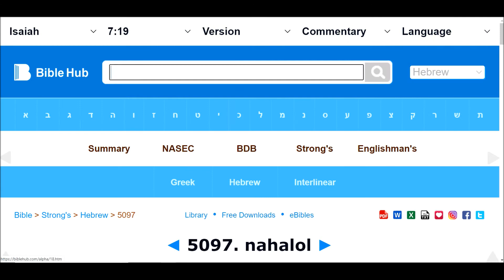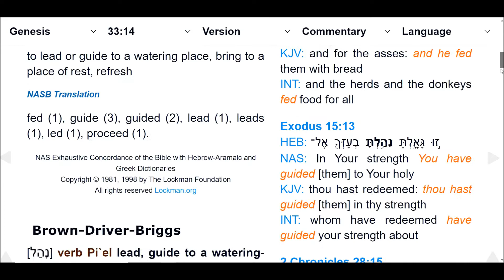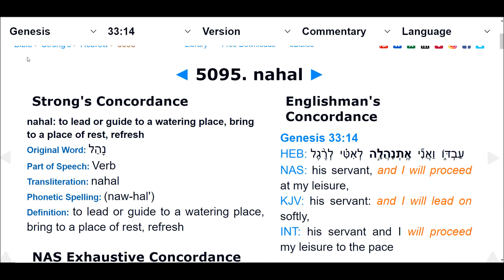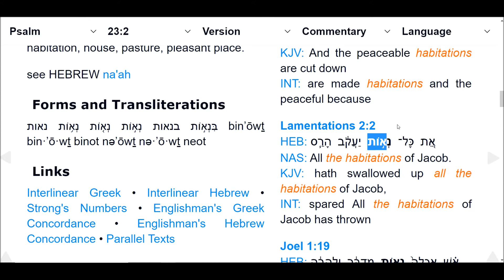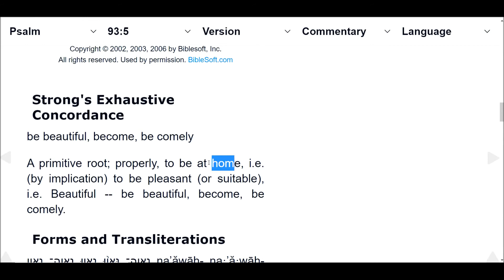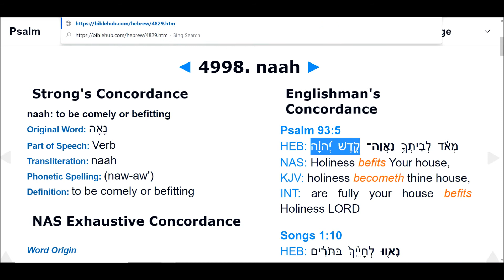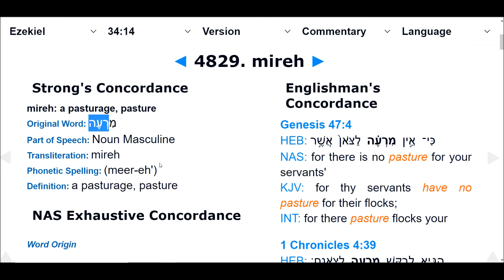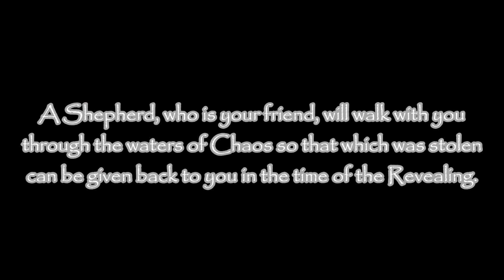The Light in the Garden - The beginning of Hallel - Part 1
When we begin to understand the 'light' in the garden and why we are led to pastures then everything will become much clearer to our eyes and to our ears as finally having the eyes to see and the ears to hear.  When they are opened truly to the wonderment of this journey  in our BECOMING then we are free from manipulation and control.  This is the GREAT EXODUS up and out of the BEAST SYSTEM delivered from our BEAST EGO and manifested Sovereigns of GOD who walk in the Meschiach anointing of Unconditional Love. You are then untouchable.

Outline:
• Hallel - to shine; this connects to the pastures
• Psalm 23 - entering into the place of rest, the water whole, where you have connected to the Covenant of Father in Unconditional Love.
• As the Thicket and the Pastures, you become the offering as related to the ascension/maturation process
• The Pastures are synonymous with Coming Home . . .
• The thorns and thickets are building the tabernacle and the pastures are building home
• One you have Become a shepherd, turn and teach, as you are now ‘friend’.